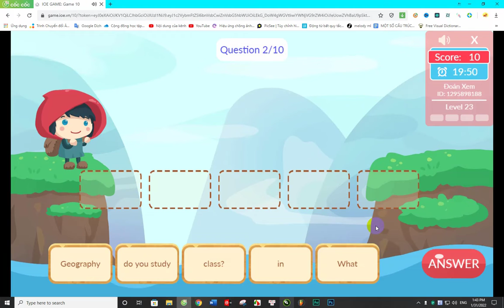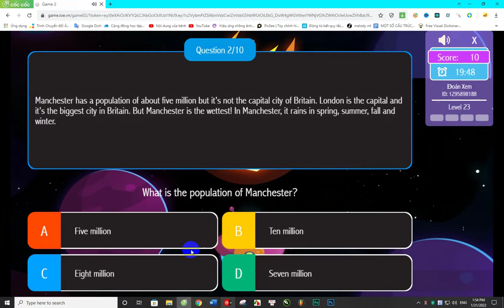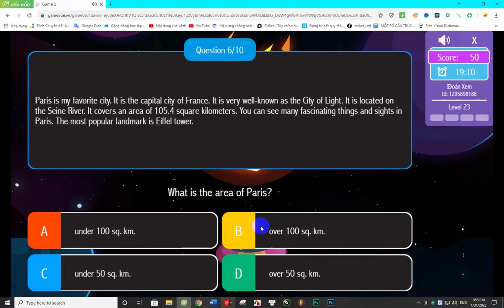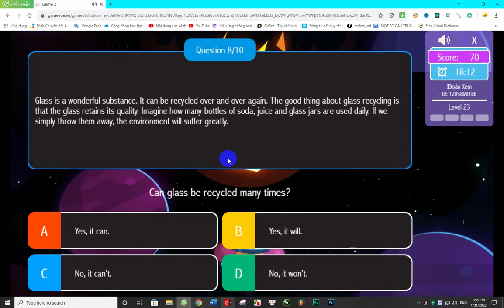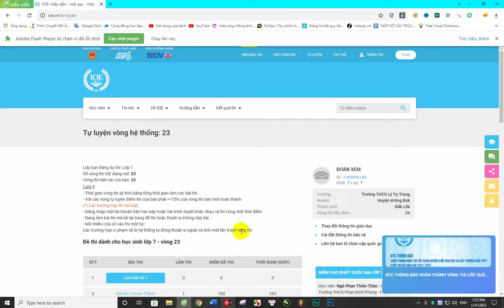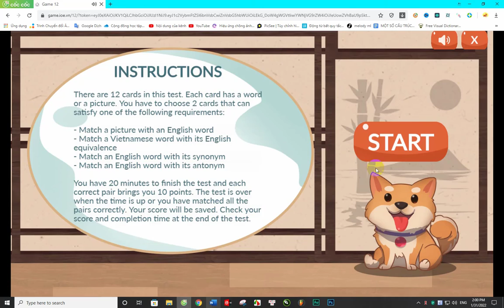Đáp Án IOE Lớp 7 Vòng 23 Năm Học 2021 – 2022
IOE Lớp 7 Vòng 2 ://youtu.be/zBVnIrJ7JzU